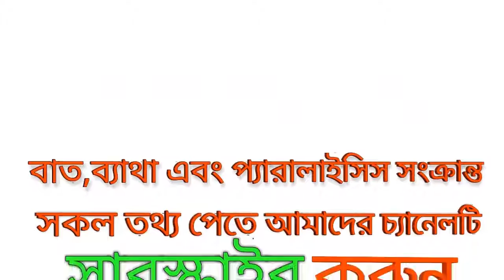অপারেশন ছাড়া ব্যাথার সম্পর্ন ভাল হওয়া সম্ভব_pain solution without operation